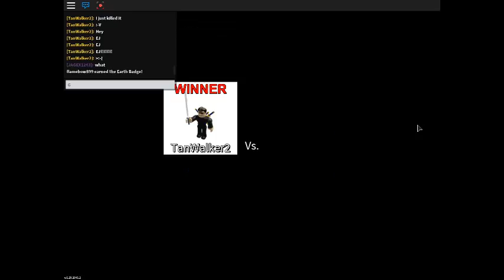A Pokemon fight in Roblox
My roblox character is TanWalker2